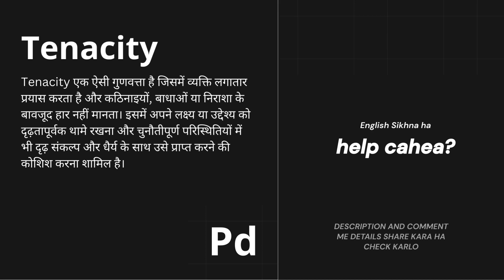tenacity Meaning in Hindi/Urdu | Meaning of tenacity | tenacity ka matlab? | tenacity क्या है?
"Learn the meaning of the English word tenacity in Hindi in this short video lesson.